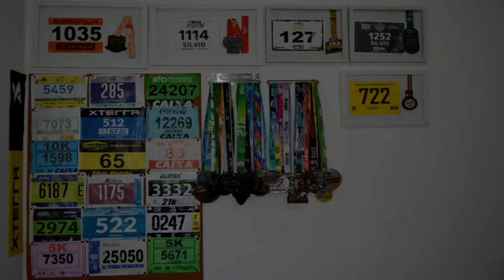REVIEW NEW BALANCE 1080 v8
Faaaaaala corredores, tudo bem? Hoje vamos falar do tênis que escolhi para usar nos 42km da A Muralha Up an Down Marathon, com vocês o review do New Balance 1080 v8. Então assista e compatilhe!